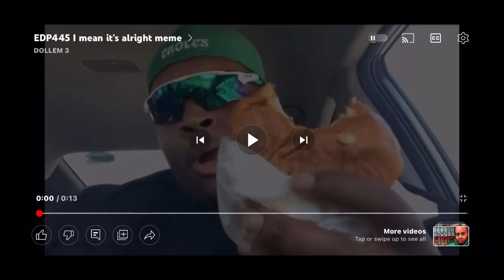Rating GD main levels